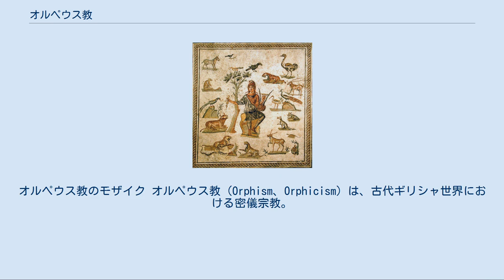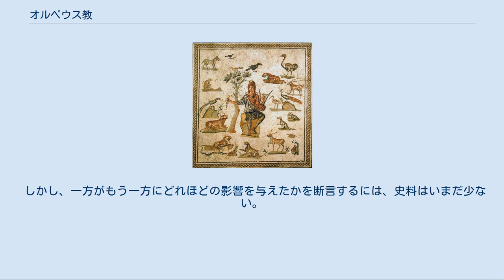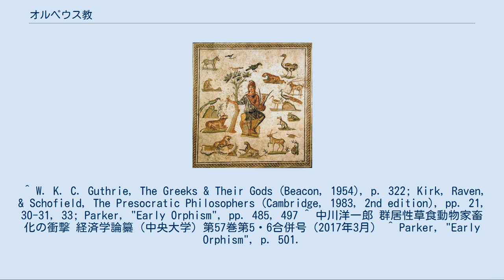オルペウス教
オルペウス教のモザイク オルペウス教（Orphism、Orphicism）は、古代ギリシャ世界における密儀宗教。
オルフェウス教とも。
 冥界（ハーデース）を往還した伝説的な詩人オルペウスを開祖と見なしている。
 また、冬ごとに冥界に降り、春になると地上に戻るペルセポネー、同じく冥界を往還したディオニューソスもしくはバッコスも崇拝された。
 その歴史的起源は紀元前6世紀、または、少なくとも紀元前5世紀にまでさかのぼり得るかもしれない。
 エレウシスの秘儀と同じく、 オルペウス教は来世における優位を約束した。
 魂と肉体の二元論、転生、輪廻からの最終解脱、などを基本的な教義とする。
 一般的な古代ギリシャ宗教と比較して、オルペウス教の特徴とされる点は以下の通りである。
 ギリシア人一般あるいはギリシア神話は、死後の世界に対する興味をそれほど示していない。
この点でオルペウス教は特殊であり、そのため研究者の間には死後について言及をオルペウス教の影響に帰する傾向が存在した。
しかしオルペウスのものとされる書物や教義は、早くにはヘロドトス、エウリピデス、プラトンなどの言及により確認されるものの、確とした教団として言及されるのは比較的後代となる。
このような極端な懐疑論を取る研究者は少なく、また近年のデルヴェニ・パピルスや黄金版などの発見により、懐疑論はいくらか勢いが弱まったものの、いつの時代から、どの程度の影響力を持っていたのかについては研究者の間にコンセンサスは存在しない。
 参照: オルペウス#オルペウスの詩と儀礼（英語版） オルペウスによるものとされる神話はヘシオドスの『神統記』に範をとる系譜的な神話詩によって語られていたようである。
この神話は近東諸国の神話の影響を受けた可能性もある。
オルペウス教に特徴的な人間の本質の起源を語る物語は以下のとおりである。
: ゼウスとペルセポネーの息子であり、かつザグレウスの霊魂の顕身であるディオニューソスは、ティーターン族により殺害され、その身を茹でられた。
だが、ヘルメースがザグレウスの心臓を奪いかえし、怒ったゼウスがティーターン族に稲妻を浴びせかけた。
 その結果、ディオニューソスの体の灰とティーターンの体の灰が混じりあい、その灰から罪深き「人類」が生まれた。
そのため、ディオニーソス的要素から発する霊魂が神性を有するにもかかわらず、 ティーターン的素質から発した肉体が霊魂を拘束することとなった。
すなわち、人間の霊魂は「再生の輪廻（因果応報の車輪）」に縛られた人生へと繰り返し引き戻されるのである。
 ディオニューソスの心臓は一時、ゼウスの脚に縫い込まれた。
その後ゼウスは、死を免れえない人間の女性であるセメレーの母胎に、生まれ変わったディオニューソスを宿させることとした。
これらの物語にまつわる多くの詳細が、以下の古典文献にて散発的に引用言及されている。
 近年発見された黄金版や骨製のタブレットに記された碑文からディオニューソスの死と蘇生にまつわるオルペウス神話と、来世における祝福への信仰との関連性が読み取られる。
オルビアで発見された骨製のタブレット（紀元前5世紀） には、以下のような短く謎めいた銘文が刻まれている。
「生、死、生、真実、ディオ（ニューソス）、オルペウス」。
 これら骨製のタブレットの用途はまだ解明されていない。
 トリオイ（テュリ、Thurii）、ヒッポニウム（現在のヴィボ・ヴァレンツィア）、テッサリアおよびクレタ島の墳墓から発見された黄金版（最古のものは紀元前4世紀）には、以下のような死者への教えが記されている。
 冥界に降りたとき、レテの水（忘却）ではなく、ムネーモシュネーの泉の水 (記憶)を飲むように気をつけなくてはならない。
そして、番人に次のように告げなくてはならない。
「私は大地と星空の息子です。喉が渇いたので、ムネーモシュネーの泉から何か飲むものを私にください。」 さらに、他の黄金版にはこう書かれている。
 さあ、今や貴方は死んだ。
そして、三度祝福される今日、生誕した。
ペルセポネーに告げよ。
まさしくバックス自らが、あなたを救済したのだ、と。
 オルペウス教の教義および儀礼には、 ピュタゴラス教団のものとの類似点が見られる。
 しかし、一方がもう一方にどれほどの影響を与えたかを断言するには、史料はいまだ少ない。
^ W. K. C. Guthrie, The Greeks & Their Gods (Beacon, 1954), p.